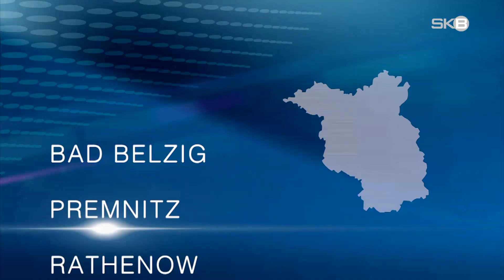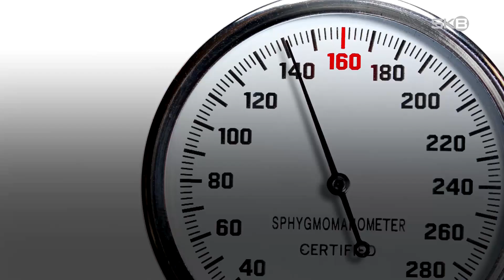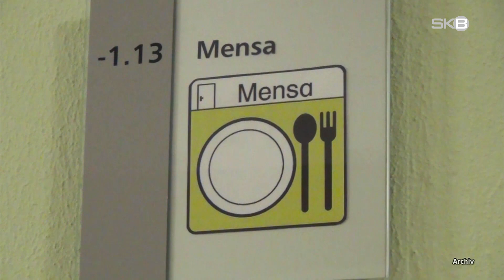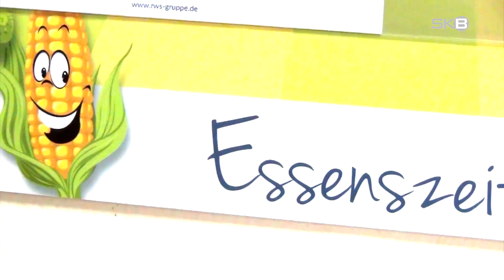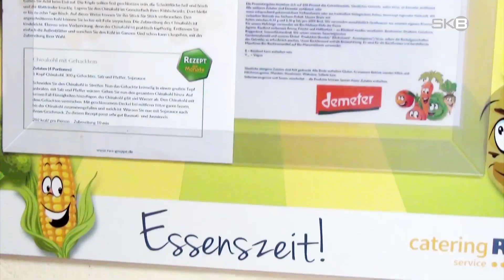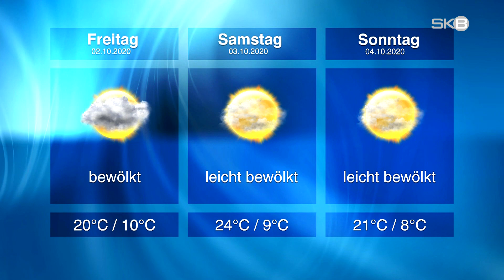Donnerstag, 01.10.2020 | SKB-Nachrichten aus Brandenburg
SKB TV | Aktuelle Meldungen und Beiträge aus Brandenburg

Unfall | Reifen platzt und Auto landet in Leitplanke
Laufabend | VfL ersetzt Stadtmeisterschaft im Bahnlauf
Schulessen | SVV und Stadtverwaltung werden sich nicht einig